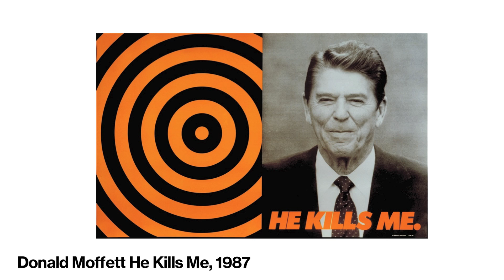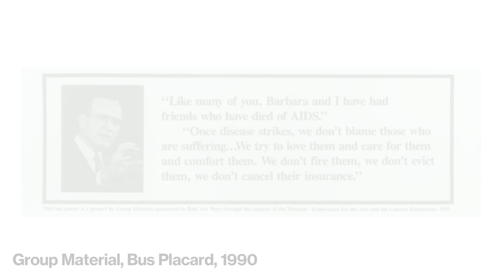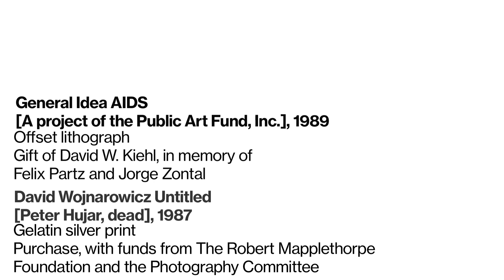I, YOU, WE: Art & AIDS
In this video, the relationship between art and the AIDS epidemic is explored through Whitney collection works and an interview with artist Sue Coe.